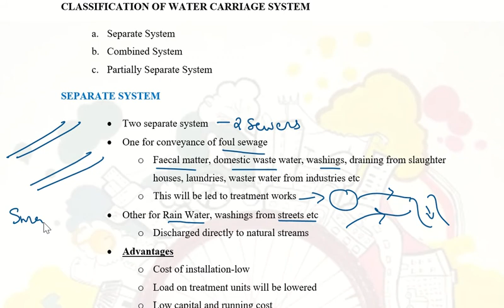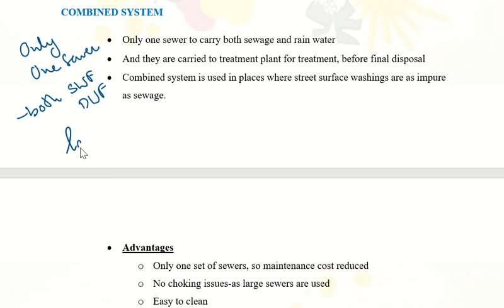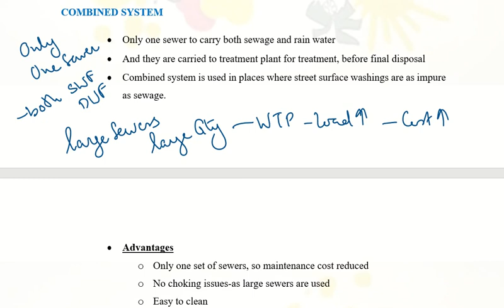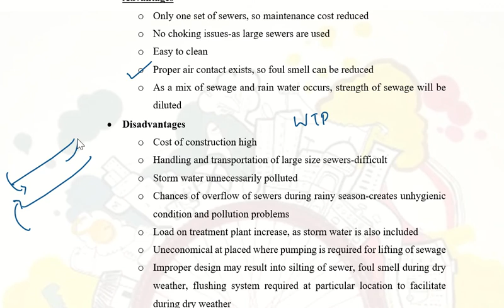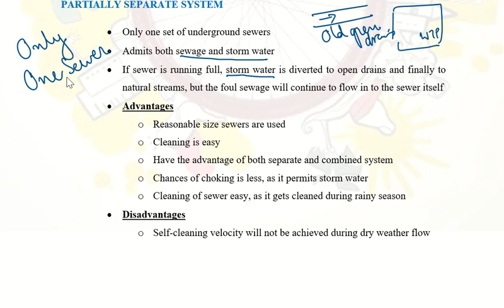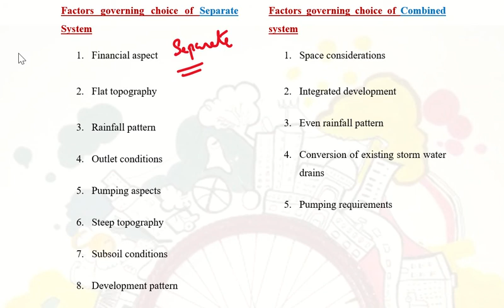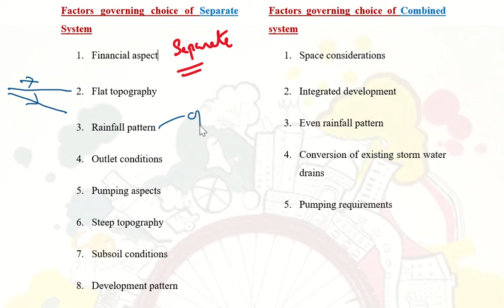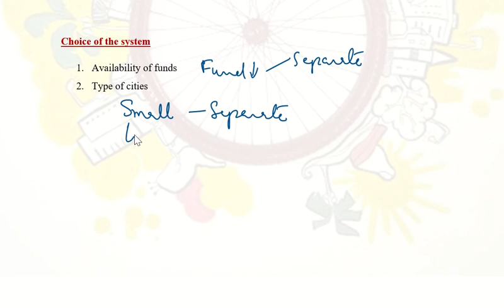CE405 ENVIRONMENTAL ENGINEERING II MODULE 1 Water Carriage System